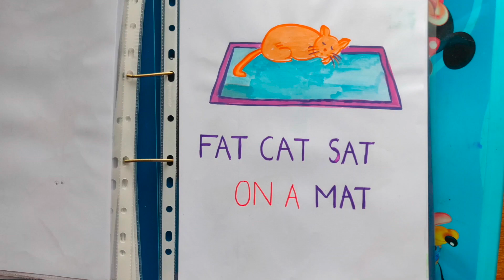Daily Practice English Worksheets for LKG, UKG | CVC Words | AD, AG, AM, AN, AP, AR, AT Family words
In this video we've shared some daily practice English worksheets for LKG, UKG, Kindergarten, Preschool kids. These activity sheets include writing and reading practice for CVC words having the vowel 'A' in middle. We covered AD, AG, AM, AN, AP, AR, AT These interactive worksheets are suitable for kids of age group 4-6 years.  These are the first step in helping kids learn how to read.

I hope you find this video helpful and informative and if you try any of these activity sheets then please share your feedback in the comment section below.

Supplies & Materials ::
Transparent Sheet
Sheet holder (ring binder)